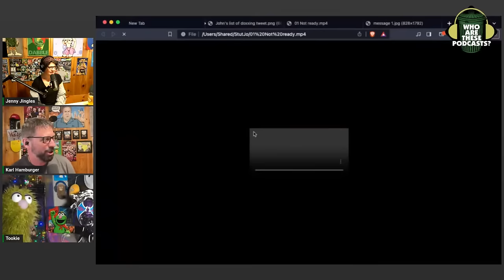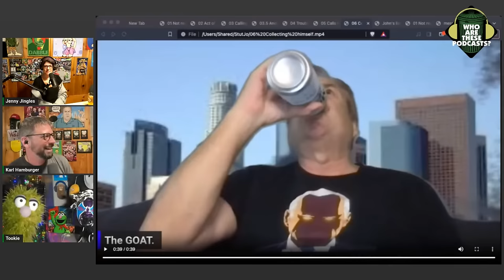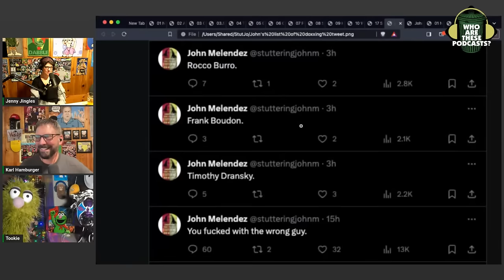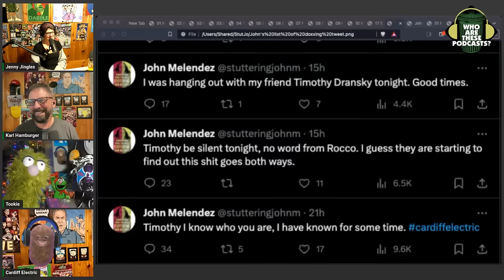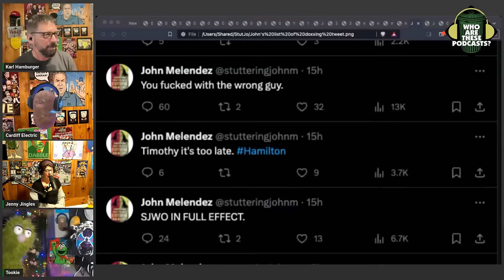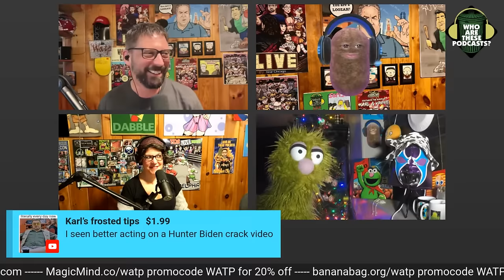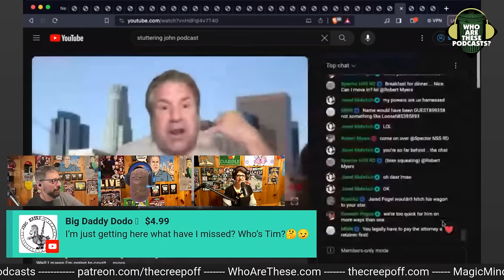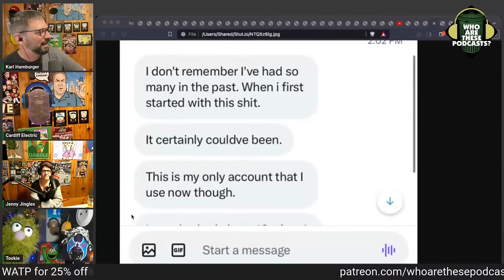SHOCKING REVELATIONS! And StutJo Cries Like A Baby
This is one for the ages! Tons of behind-the-scenes revelations. Also, tough guy John cries like the bitch he is. Shocking revelations start at about the 48 minute mark.